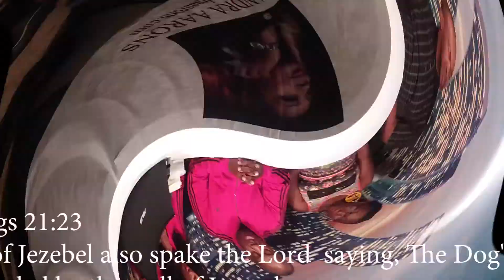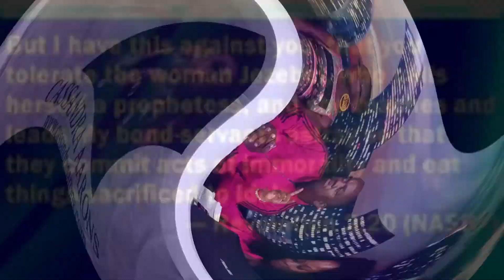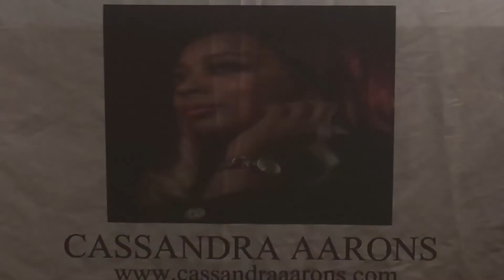DONT LET THE HOE BREAK YOUR GOD GIVEN PURPOSE